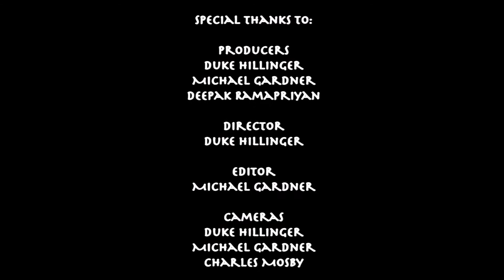"Genius" by The B.O.L.T. - live at Knitting Factory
Live Concert video of the The B.O.L.T. performing "Genius" at The Knitting Factory on September 25, 2008.